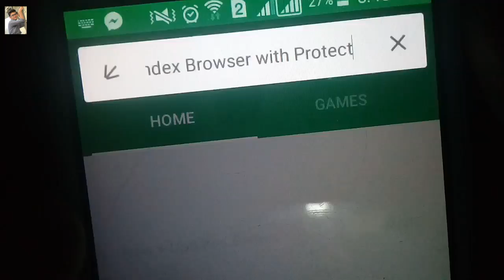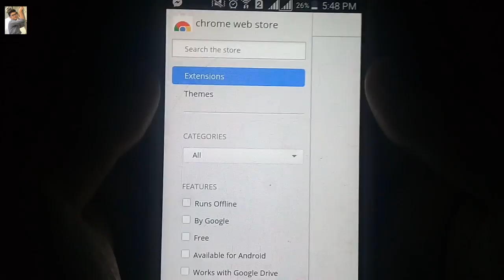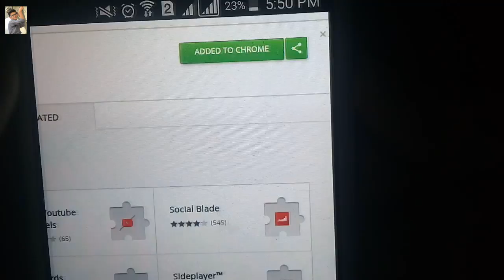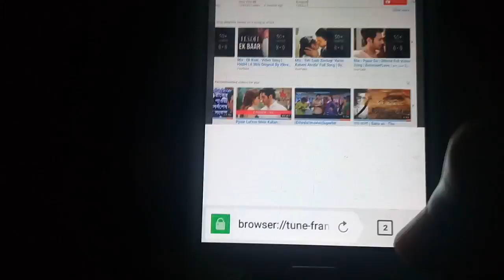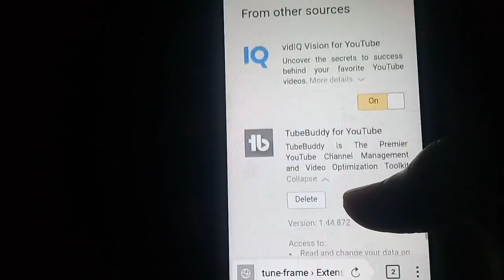[Bangla] Add Chrome Extensions on Android | Install tubebuddy on android | install vidiq on android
hey bondhura aj ami apnader sathe share korbo kivabe amra tubebuddy, vidiq er moto google chrome er sob extension amader android mobile e use korte pari.

THIS VIDEO COVERS  :
How To Install Chrome Extensions & Add-ons On Android
How to add and use Chrome extensions on any Android device
how to use chrome extension in android mobile
How To Install Chrome Extension On Android - NO ROOT
How to add or install Chrome Extensions on Android
How To Install Google Chrome Extensions On Android

5 NEW HACKING APPS For ANDROID Without ROOT! | Top best Android Apps of January 2018

BEST 6 ADDICTIVE GAMES FOR ANDROID - JANUARY 2018 ( Must Play)

TOP 7 ANDROID APPS YOU MUST TRY - JANUARY 2018

ABOUT MY CHANNEL :
©SAGOR- 2018